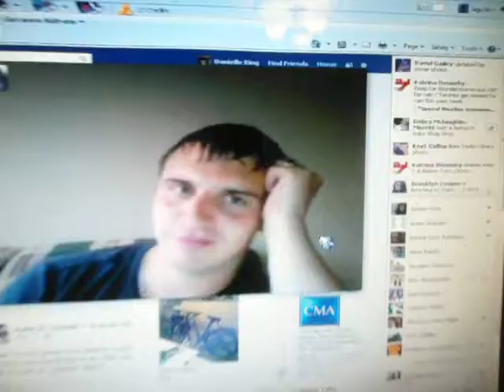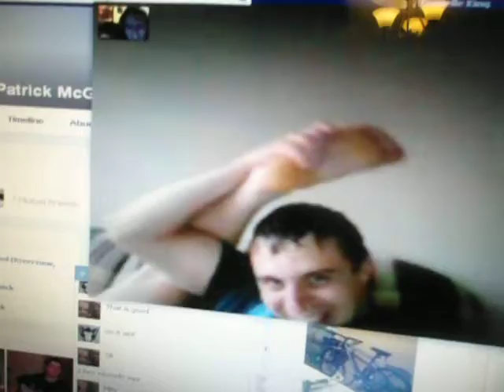Me And Adam Being Weirdos On Webcam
Me and my friend Adam being weirdos like always lolz
We're alittle retarded in the head just alittle bit for sure !!
A great video to be posting on April Fools Day eh ??